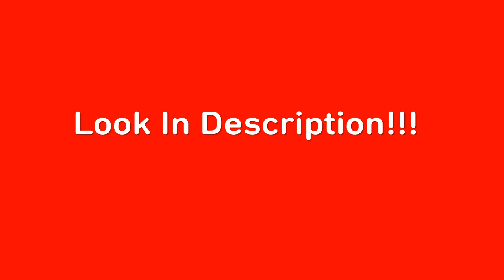Season Finale|Strimix to Glory|Episode 9|Fifa 23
Look at the comment section!

Intro: 00:00
Match: 02:00
Celebrations/Outro: 13:00